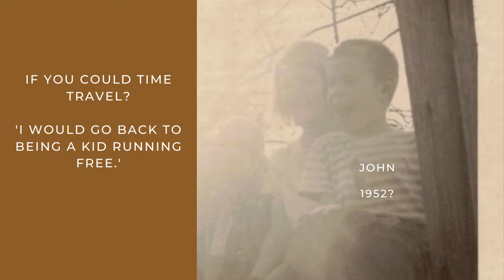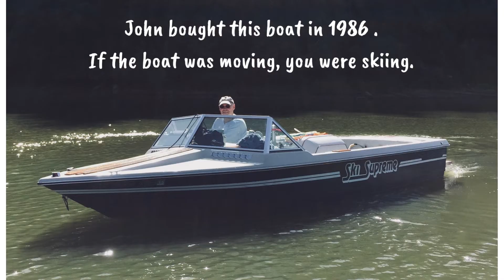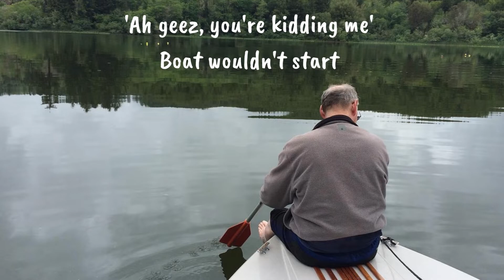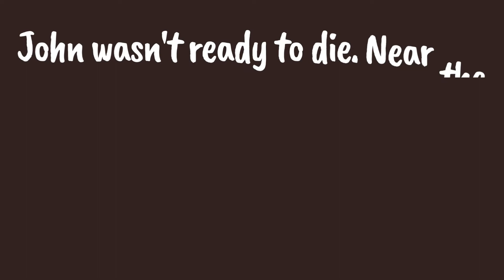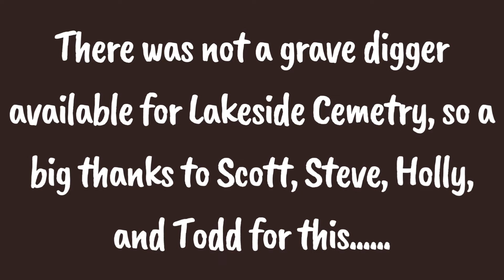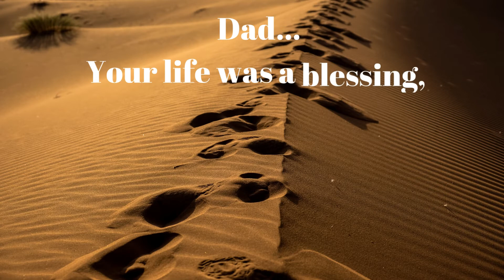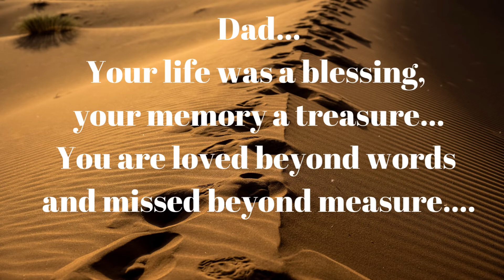My dad, John S. Burles by Greta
John passed on 06/12/2022. He lived a great life and was loved my many!